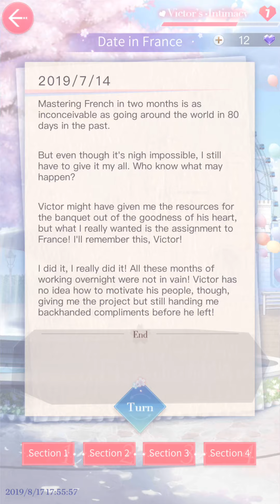Victor: Date In France- Mr. Love Queen’s Choice